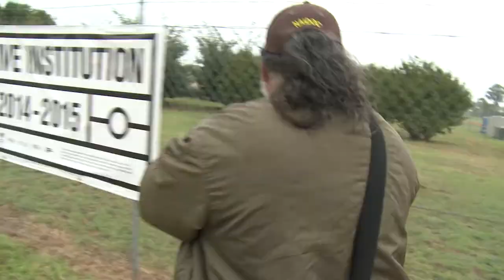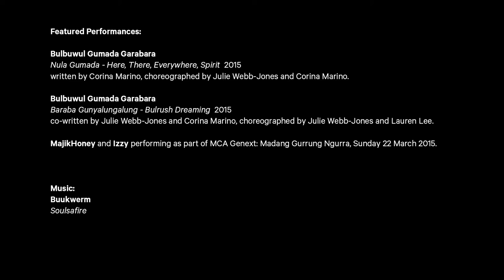C3West: Blacktown Native Institution Artist Camp #2 Highlights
The Blacktown Native Institution Artist Camp #2 was held on the weekend of 21 – 22 March 2015. The Blacktown Native Institution was a residential school for Aboriginal and Maori children that operated from 1823 – 29, and is one of Australia’s most important historical sites. The Artist Camps brought together community, artists, and experts to develop a vision for the future of the site, share and collect stories, and create new artworks. Watch this video to see activities and artworks that were created during the second Artist Camp.

The Blacktown Native Institution Corroboree will be held 5-9pm Saturday 7 November on the site – all welcome.

This C3West project is a collaboration between Blacktown Arts Centre, the Museum of Contemporary Art Australia and UrbanGrowth NSW.